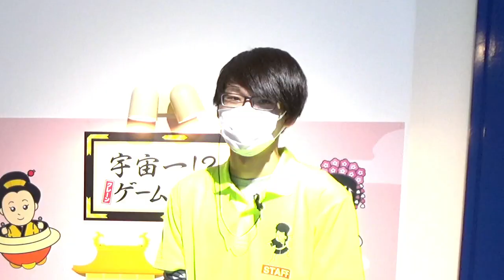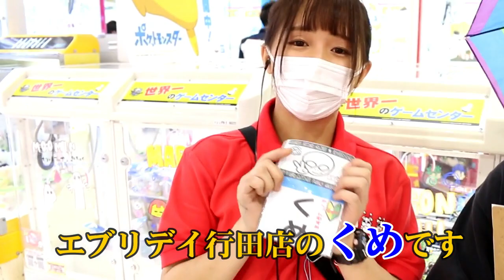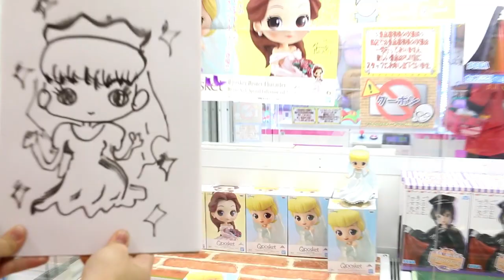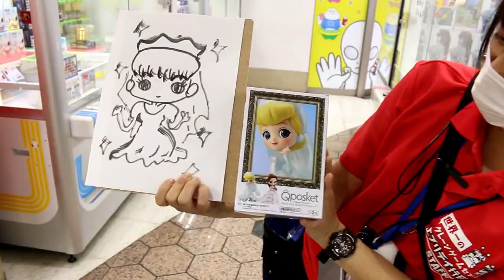【エブリデイ行田店・とってき屋東京本店】❤選手スカウト4人目❤ 実力プラス運！！！「最強」のスタッフさん【UFOピック2020】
「UFOピック２０２０」に向けたメンバー集め動画！
今回の動画は４人目となる選手は行田店奇跡が起こる方・本店実力強すぎる方！！！

～「 UFOピック２０２０」とは ～
ちっこうはいとぬっきーくんが、エブリデイ行田店vsとってき屋東京本店の団体戦の
“選手”兼“監督”になってクレーンゲーム対決をする●●●ピックとかけた大規模企画

＼＼＼６月誕生月プレゼント企画！応募お待ちしております！！／／／

☆ ☆毎月２名様に当たる誕生月プレゼント企画 ☆ ☆ ☆

応募期間：2020年6月25日（木） 23：55　まで
当選発表：2020年6月30日（火）更新の動画で発表予定

プレゼント企画のご応募お待ちしております！
※応募の仕方はプレゼント企画の動画をご覧ください！

エブリデイのYouTubeファミリーがTwitterを始めたよ！！
～最新情報から普段見られない姿まで！？絶賛つぶやき中～

↓↓↓各店最新の景品・イベント情報などはこちらをチェック↓↓↓